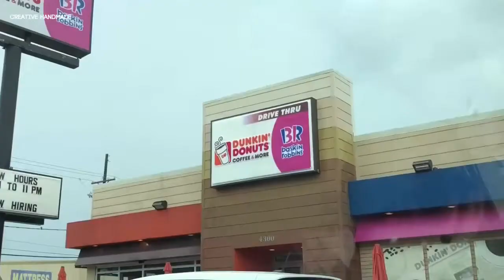Thử thách làm lại squishy đã quá cũ thành siêu to khổng lồ | Creative Handmade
Các bạn đang xem: Thử thách làm lại squishy đã quá cũ thành siêu to khổng lồ